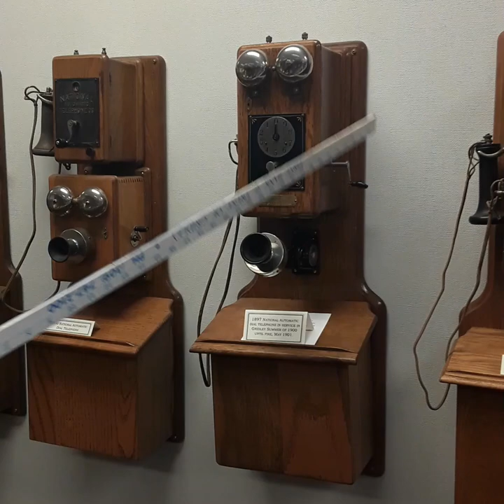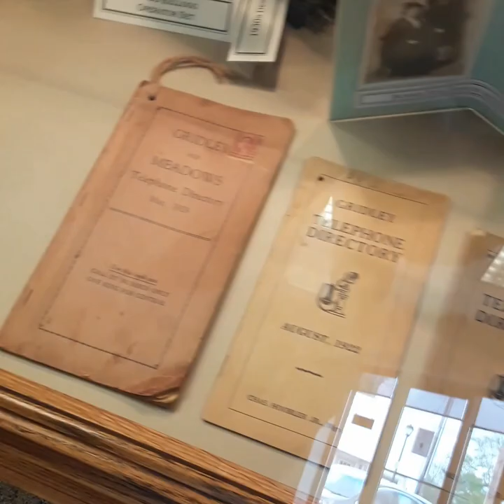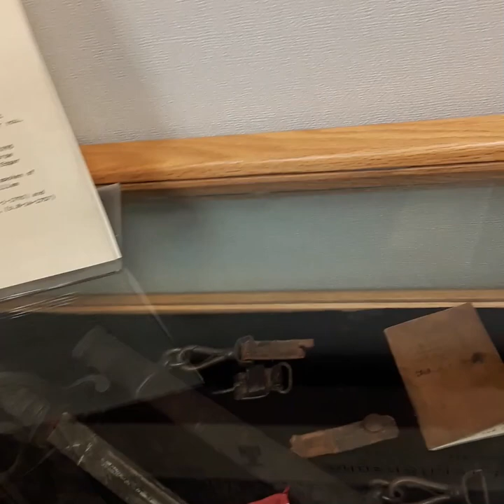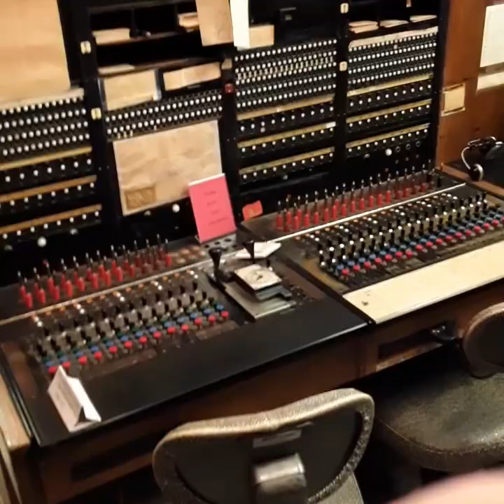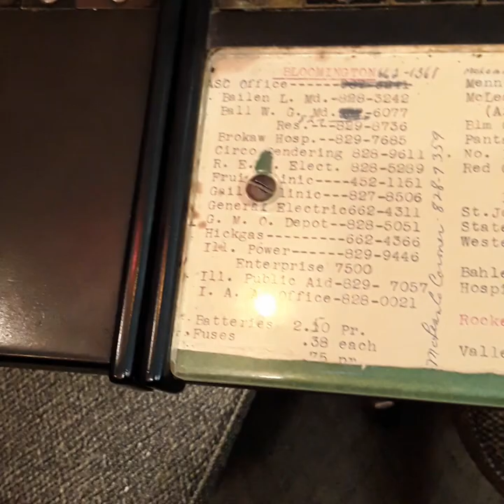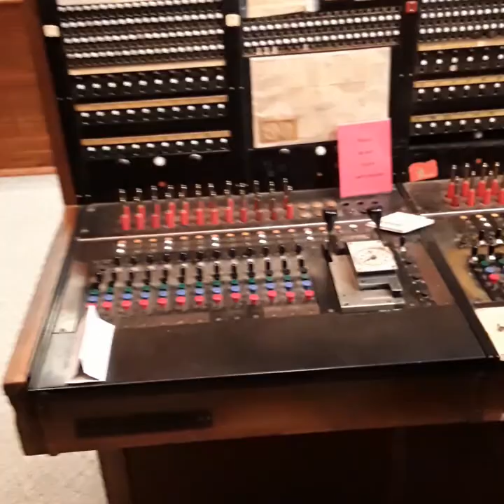The Oddtrotter at the Telephone Museum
The Telephone Museum of Gridley, Gridley, IL

Like and follow us to other adventures!